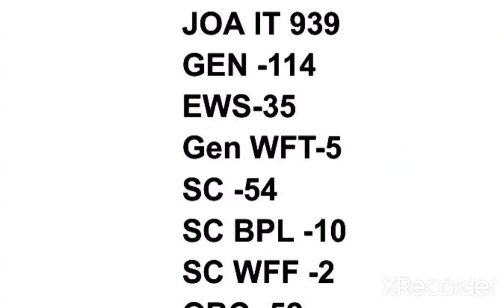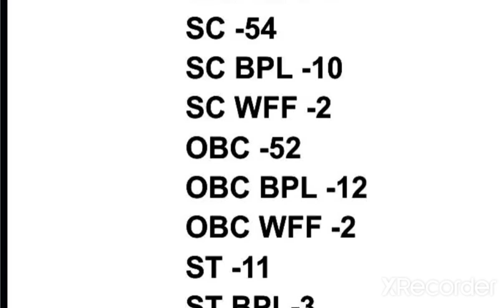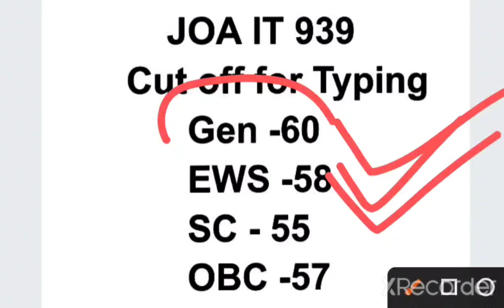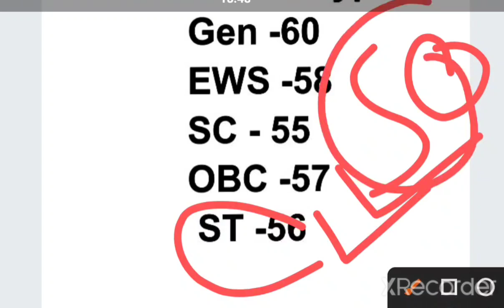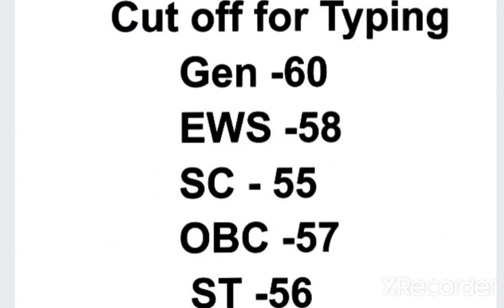HP JOA IT 939 Expected Cut off || 55 नंबर वाले कैंडिडेट के लिए सन्देश